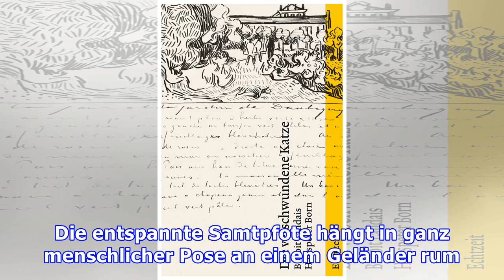Das sind die wichtigsten Katzen 2012 (Teil 1)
Das amerikanische "Buzzfeed"-Magazin hat die 30 wichtigsten Katzen des Jahres 2012 gewählt. Bei der Flut an Bildern und Videos fiel die Wahl sichtlich schwer, sodass selbst die hinteren Plätze von heimlichen Gewinnern auf vier Samtpfoten belegt werden. Bevor wir den wahren Gewinner verraten, hier ei...